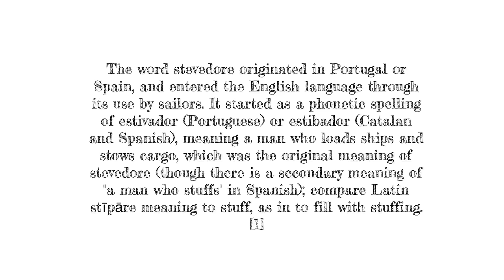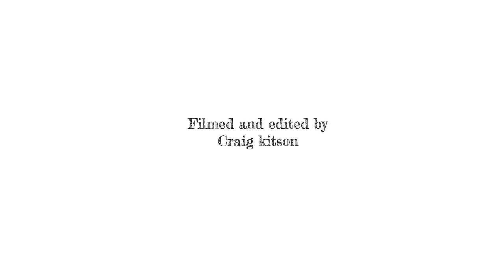Stevedore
Christmas Island port Stevedores